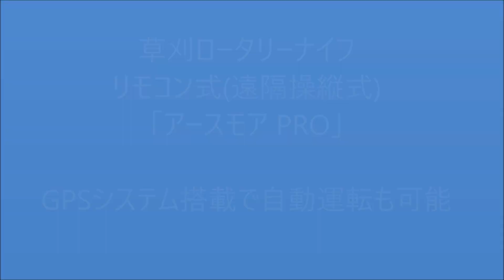リモコン式(遠隔操縦式) 草刈ロータリーナイフ式草刈機「アースモア PRO」刈幅800mm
この商品はヨーロッパ、アメリカで多くの実績があり日本向けに改良を加えた商品です。
次世代型の電子制御システムで低燃費、低騒音、低排気、低重量を実現しています。低燃費エンジンで発電し、電気モーターで駆動します。電気トランスミッションにより、油圧オイルやフィルターなどの損耗部品は使用していないためメンテナンス不要です。
遠隔操作により斜面や不陸地でのオペレーターの安全性は保たれ、オプションのGPS自動システムによりスマホ、タブレットに入力したデーターで自動運転が可能となります。
■商品の詳細ページはこちら